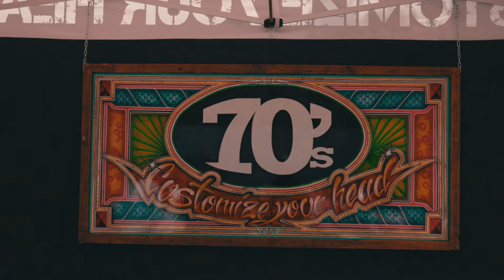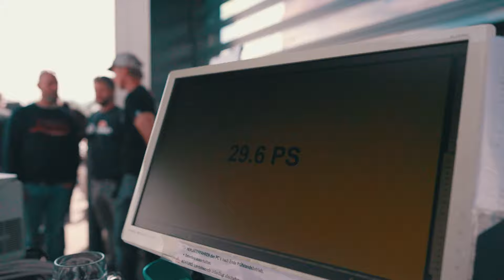SIP Scootershop Open Day 2022 | VESPA & LAMBRETTA {english}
For two long years we were forced to cancel our traditional and popular "Open Day" at SIP Scootershop due to the general conditions of the pandemic. English Blog

We watched the developments closely at the beginning of this year and when it became clear that events would be feasible again, the anticipation was enormous. On May 28, the time had finally come: SIP Open Day 2022.
Not only was the sun shining from 10 a.m. onwards, but so were the faces of the 2,000 or so visitors who trickled in from near and far that day. They came by Vespa or Lambretta, by motorhome or motorcycle, in a pickup truck or even on foot. The SIP Scootershop team put a lot of effort into the preparation and organized a perfect day. Jesco worked as a field reporter or supervised the test stand together with André.

If you want to know more about the Open Day 2022, you can read the blog on our website. Many pictures were also taken on this day, which you can easily view there too:

Chapter:
0:00 Intro
1:42 Photo studio
2:30 Bar
4:10 Vespas with electric motor
6:25 Racing scooter
7:55 Pinasco
8:42 Trailer
9:10 Tuning scooter
11:10 Test stand
11:45 Food and drinks
12:00 SWR
13:05 Workshop
13:20 Farewell
13:55 Outro

Did you like the video? Do you have any questions? Then write us in the comments.